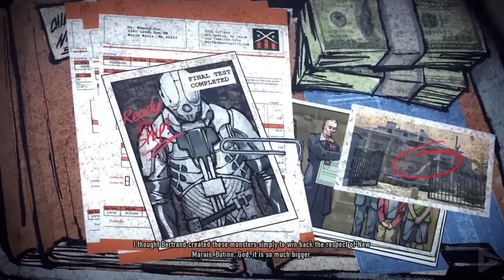INFAMOUS 2 All Cutscenes (Evil Karma) Game Movie1080p 60FPS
Following the events of InFamous, Cole and his friend Zeke meet with NSA agent Lucy Kuo, who informs them that Dr. Sebastian Wolfe, the man responsible for creating the Ray Sphere that gave Cole his powers, has developed an even stronger version that would give him enough strength to stop the Beast. Before they can depart for Wolfe's lab in New Marais, the Beast attacks Empire City. Cole tries to fight him off, but even his most powerful attack proves useless. The group is subsequently forced to flee as Empire City is completely and utterly destroyed.

As always, we used relevant gameplay, important dialogue and all cutscenes to stitch together a fluid cinematic experience.  We hope you enjoy!